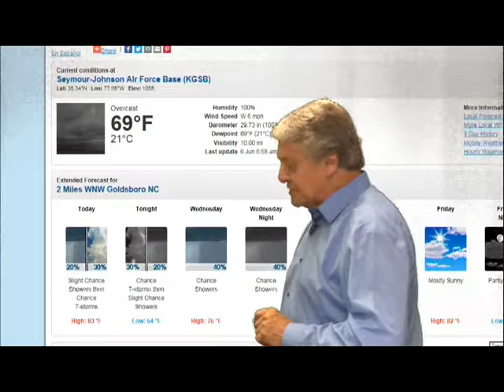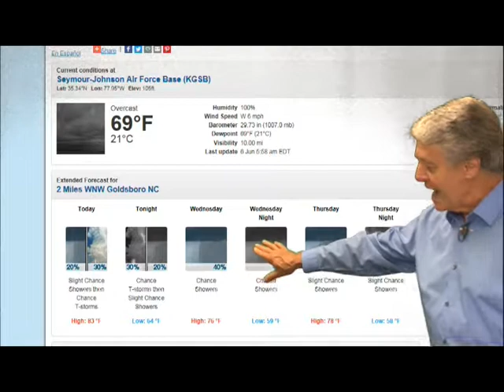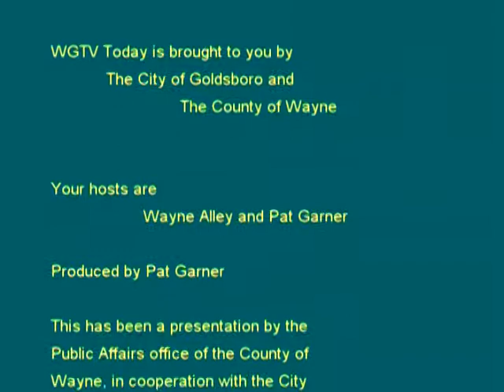MORNING SHOW 2017 06 06 0700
Wayne Alley talks about upcoming events in Wayne County.